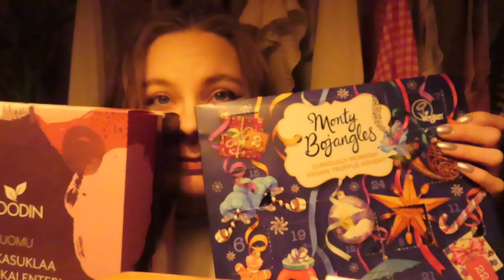Vlogmas 20 Avaan 5 luukkua